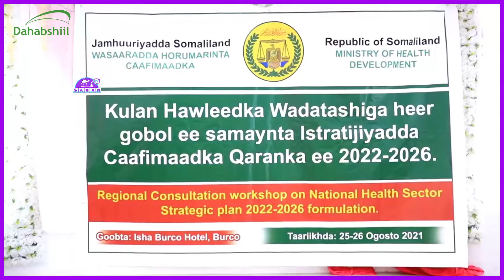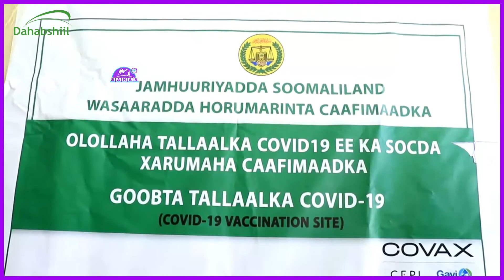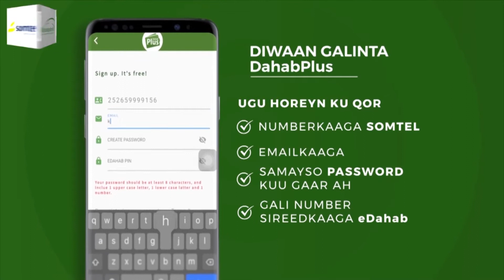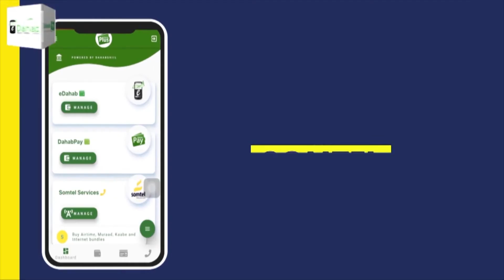Wasaaradda Caafimaadka Ayaa Magaalada Burco Ka Daah Furtay Qorshaha 5 Sano Ee Soo Socda .